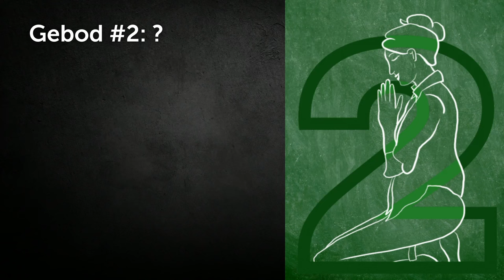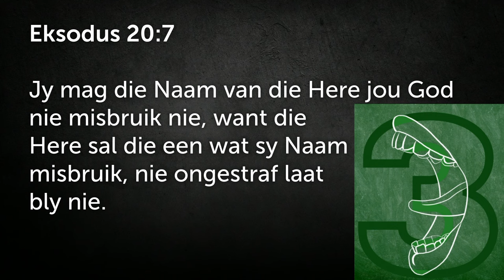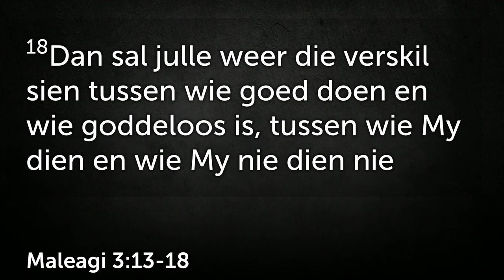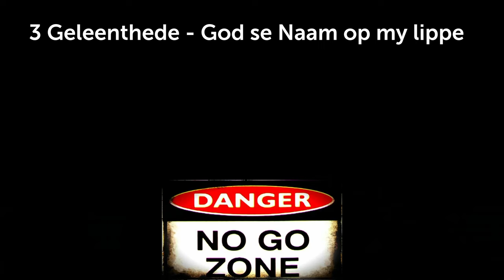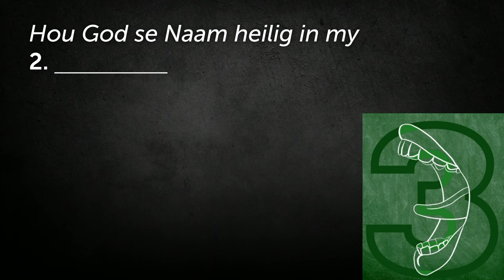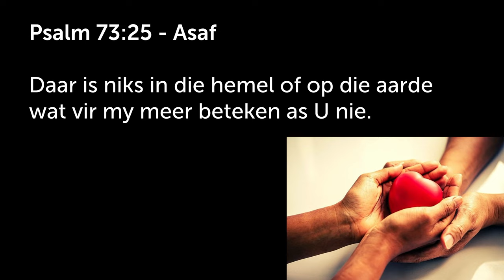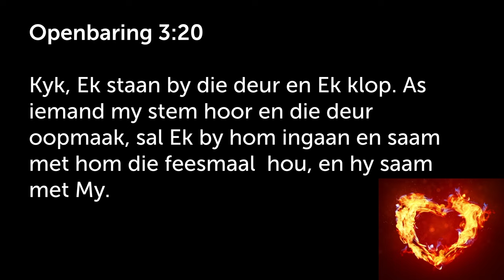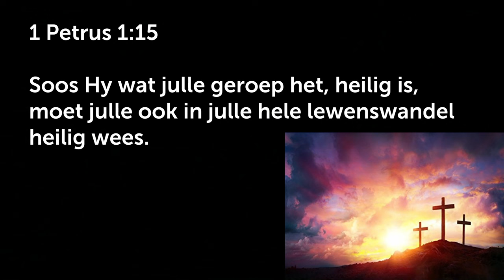Goue reël 3 - Hou die Here se naam Heilig [10 Gebooie - Kies die lewe] | Johan Delport